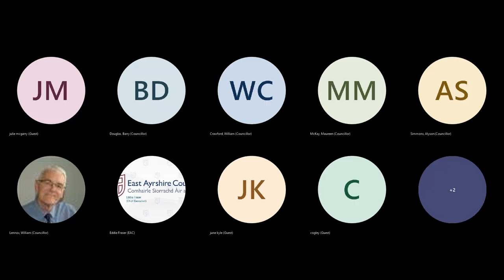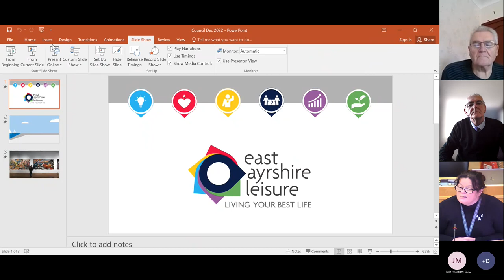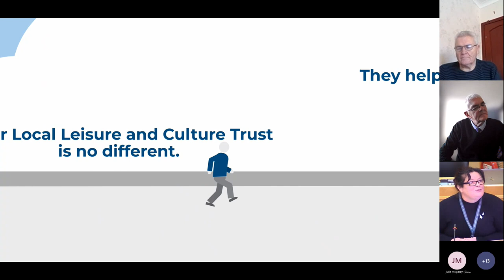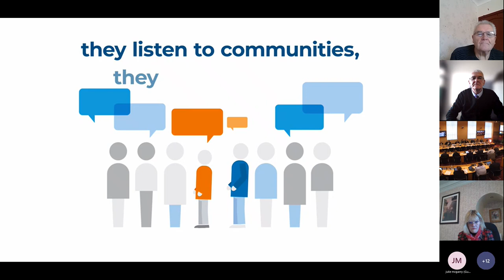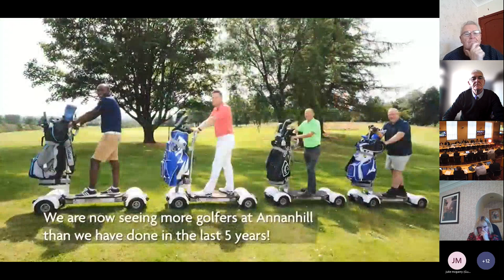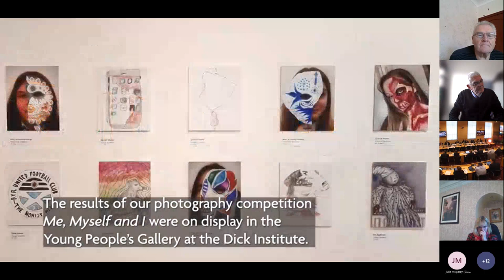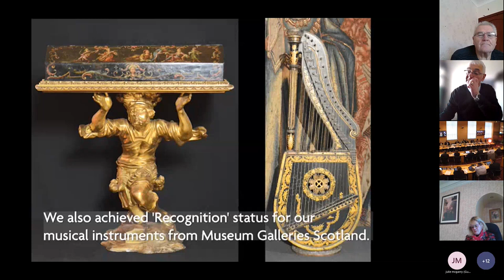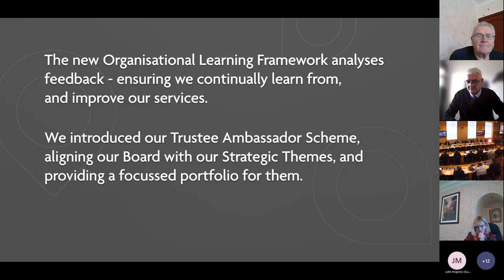Full Council15 December 2022 (Part 1)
Recording of East Ayrshire Council Full Council Meeting, 15 December 2022 (Part 1)